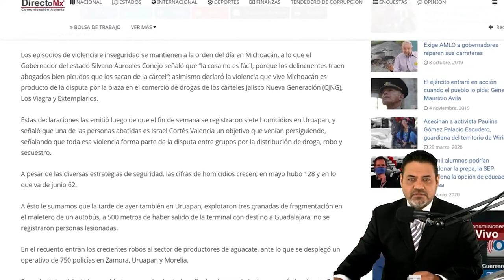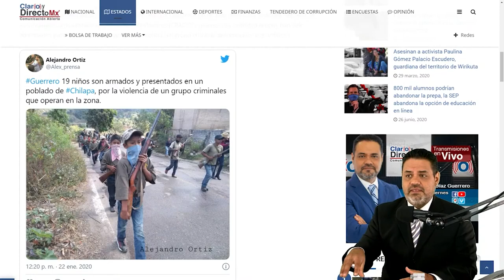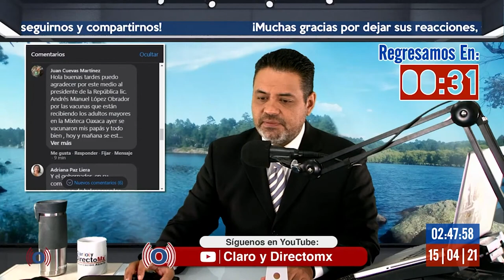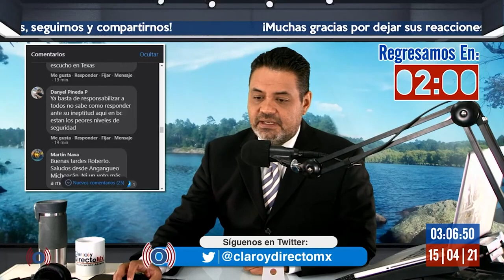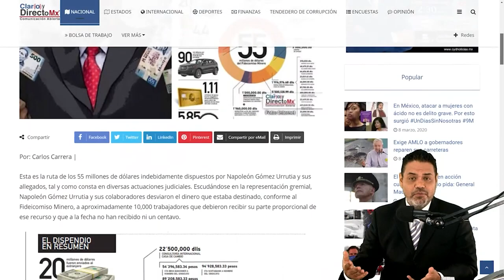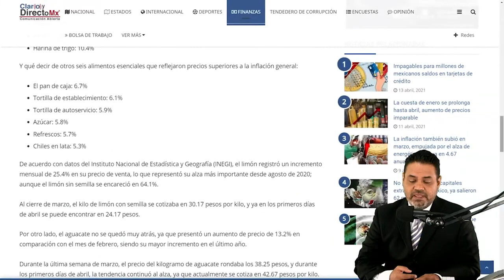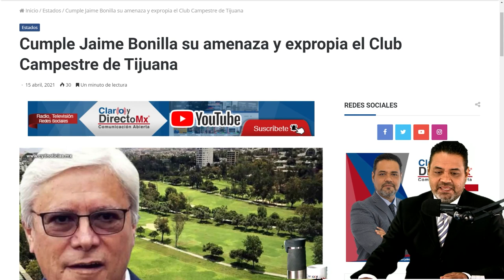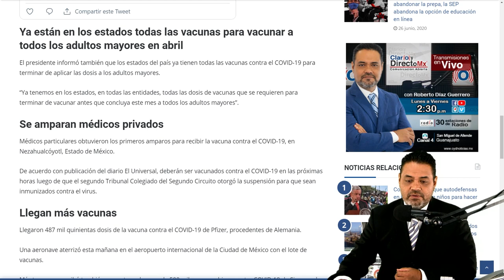"El País" documento un caso de niños armados en Guerrero | Transmisión Jueves 15 de Abril